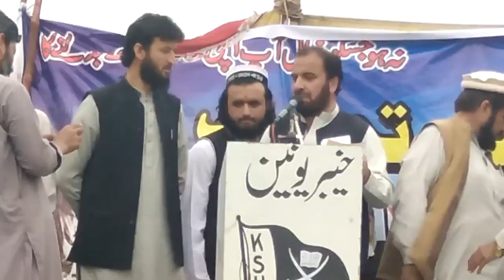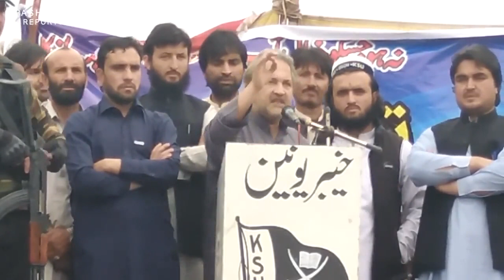RADUL INZIMAM JALSA SPEECH BY HAMIDULLAH JAN AFRIDI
Hamidullah Jan Afridi farmer Federal minister speech to RADUL INZIMAM GATHERING IN BARA Khyber Agency